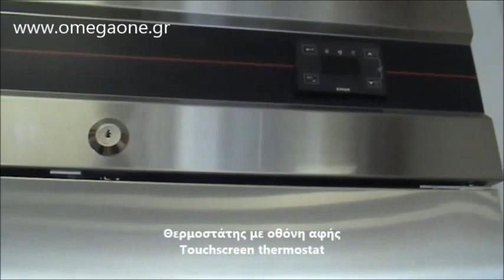Επαγγελματικό Ψυγείο Θάλαμος Συντήρηση Λαχανικών 654 Ltr Single Door Fridge Stainless Steel 654 Ltr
ψυγειο θαλαμος συντηρησης,
Ψυγεία θάλαμοι,
Ψυκτικός θάλαμος συντήρησης φρούτων,
Ψυκτικός θάλαμος συντήρησης κρεατικων 1 πορτα,
Ψυκτικός θάλαμος συντήρησης τροφιμων 2 πορτες,
επαγγελματικα ψυγεια θαλαμοι 1 πορτα τιμες,
ψυγείο θάλαμος συντηρηση ορθιo με 1 πορτα,
Ψυγείο θαλαμος συντηρηση με 2 πορτες,
ψυγειο θαλαμος με συρταρια,
Ψυγεία Θάλαμοι Συντήρηση με Συρτάρια και Πόρτες,
Ψυγείο θαλαμος συντηρηση με ψυκτικο μηχανημα 3 πορτες,
Ψυγείο θαλαμος συντηρηση ανοξειδωτο 1 πορτα,
επαγγελματικοι ψυκτικοι θαλαμοι 1 πορτα,
Επαγγελματικά ψυγεία & ψυκτικοί θαλάμοι
Επαγγελματικά Ψυγεία Βιτρίνες Καταψύκτες,
Επαγγελματικά ψυγεία,
Ψυγειο θαλαμος κρεατων,
Ψυγειο θαλαμος λαχανικων,
Ψυγειο θαλαμος συντηρηση εστιατορίου,
Omega One Ψυγειο θαλαμος συντηρηση με συρταρια και πορτες,
Ψυγείο συντηρηση,
επαγγελματικο ψυγειο ορθιο,
ψυγειο ντουλαπα επαγγελματικο,
ψυγειο ντουλαπα επαγγελματικο συντηρηση,
Επαγγελματικός εξοπλισμός μαζικής εστίασης ξενοδοχείων,
ψυγειο συντηρηση,
ψυγειο συντηρηση ντουλαπα,
Ψυγείο θάλαμος συντηρηση με 2 ανοξειδωτες πορτες
ψυγειο θαλαμος διπλος
θαλαμος ψυγειο τιμες
ψυγειο θαλαμος συντηρηση προσφορα
ψυγειο θαλαμος συντηρηση τιμη
ψυγειο θαλαμος κρεοπωλειου μεταχειρισμενο
επαγγελματικα ψυγεια ορθια μεταχειρισμενα
فریزر زانوسی تک درب
شركات تجهيز المطاعم والفنادق
اسعار تجهيزات المطاعم
اسعار ثلاجات المطاعم
refrigeration products belfast
gastronorm refrigerator
1/1 GN Stainless Steel Upright Double Door Refrigerator,
Professional 1 Door Upright Refrigerator,
tek qapili soyuducu dolablar
Tek Qapili
Frigorifere kollone inoksi
GN  Kühlschrank
хладилни витрини втора ръка
професионални хладилници торго
Хладилник неръждаем 1 врати GN
rashladni ormar inox, puna vrata
Rashladni ormar sa staklenim vratima
Tủ đông tủ mát dòng
Geladeira Comercial Inox 1 Porta
Armoire réfrigérée positive inox,
armoire réfrigérée positive pas cher
gastro kühlschrank
gewerbekühlschrank gastronomie
gastro kühlschränke günstig
რესტორატორი
Køleskab i rustfri stål
Tief-Kühlschrank Profi  GN
ROOSTEVABA GN KÜLMIK
upright fridges in zimbabwe
Armadio frigorifero inox ventilato 1 porte
armadio frigo professionale
gastronome upright freezer india
armario-refrigerado-serie-gastronorm
1 Komèsyal Nerjaveèi asye gwo frizè Avèk sèrktè CE
frižideri za ugostiteljstvo
Aukstuma iekārtas
Saldēšanas skapji Ledusskapji
Šaldymo spintos
1 Door Upright Chiller
Refrigerador Gastronorm de uso intensivo 1 puerta
Kjøleskap 1 dører
холодильна шафа бу львів
horeca koelkast sligro
horeca koelkast kopen
használt ipari fagyasztószekrény
Armário frigorífico de conservação
szafy chłodnicze gastronomiczne
холодильный шкаф характеристика
Profesionale 1 usi upright Frigider
dulapuri frigorifice profesionale
Kylskåp GN 1/1
Rostfritt dubbel kylskåp
Rashladni Orman 654l Inox Za Sveže Meso
presklené chladiace skrine
Chladiaca skriňa
rabljeni hladilniki za gostinstvo
Zamrzovalna inox omara
Chladicí skříně plné dveře
Chladící skříň statická dvoudveřová nerez
Kapılı difriz endüstriyel buzdolabı.
Kylmäkaapit ja huoneet Kylmäkaapit
kylmäkaappi myydään
Slimline Double Door Refrigerated Cabinet,
Single Door Upright Meat Chiller Stainless Steel,
Fresh Meat Catering Fridges
Gastronorm Refrigeration
Upright Combination Freezer
commercial restaurant refrigeration equipment
double door commercial reach in refrigerator
used commercial refrigerator
Solid Door Reach In Refrigerator
Вертикален хладилник с една врата
1 врати GN Хладилен Вертикални
frigorifique bi-temperatures GN 2/1
armoire réfrigérée professionnelle
Armoire réfrigérée positive 700 L
Edelstahl Gewerbekühlschrank 1 Türen GN
gastro kühlschrank edelstahl
lagerkøleskab Enkelt med rustfri
armadio frigo 1 ante usato
frigoriferi professionali  prezzi
Armadio refrigerato pesce in acciaio inox 1 porta
Armarios refrigerados Gastronorm Serie GN 2/1
INOX zamrzivač sa dvostrukim punim vratima
saldymo spinta kaina
Kjøleskap 1 dør
upright fridges prices in south africa